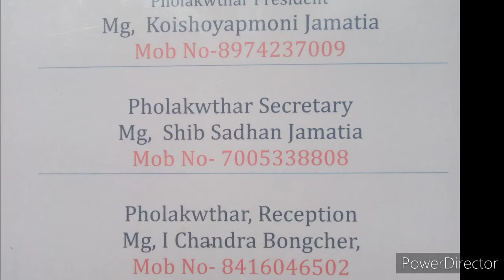phola kwthar helling khwlai ma ni ba Suri ma panda 2022.🤔🤔🤔🤔.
phola kwthar helling khwlai  ma ni ba Suri ma panda 2022.🤔🤔🤔🤔.                            Organised by : St, johon catholic Church Bongshi para.  para/nikuma : Gomati district , Amarpur to Ampi rood tingoria Bongshi para.                                              phola kwthar president contact number :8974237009.  Secretary mubail number : 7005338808